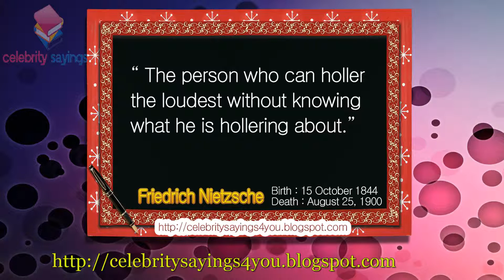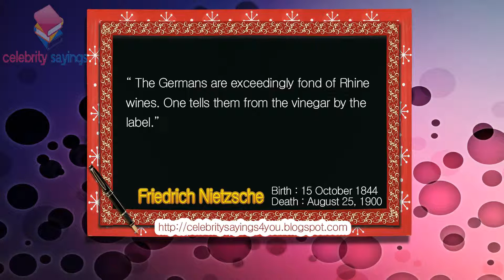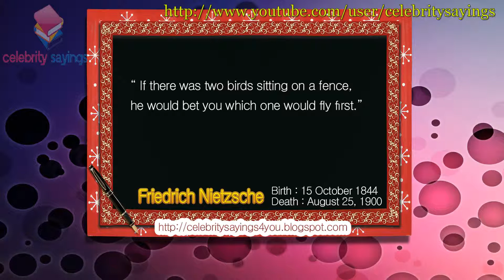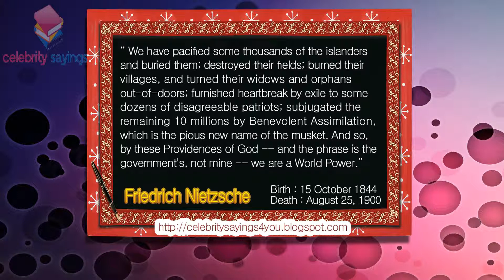Friedrich Nietzsche Quotes Book Words Heart Birds School & Knowing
Find out the best quotes of Friedrich Nietzsche on our YouTube channel. If you are not on YouTube you can join us on :